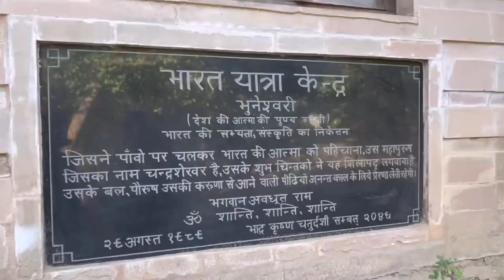Chandra Shekhar Farm | Bharat Yatra Kendra | Best place in Gurgaon to Visit|A Mini Hill Station| VL4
A mini hill station in middle of the gurgaon city | Chandra shekhar farm | Bharat Yatra Kendra | Best place in Gurgaon to Visit for nature lovers

Chandra shekhar farm also known as Bharat Yatra Kendra is the farm house of our 8th prime minister as you all know - Chandra shekhar. Soon it will be renovated and set up with a museum.

Timings: 8am - 5pm (according to google)
Always open (according to us) except late night like 12am-4am.

If you also wanted to come and visit this place you can know every information from our video.

Watch our vlog and if you like it then give us feedback by commenting.